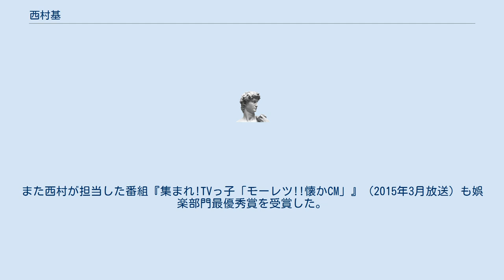西村基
西村 基（にしむら もと、1964年3月8日 - 2015年11月30日）は、兵庫県豊岡市出身のエフエムたじま（FMジャングル）のラジオパーソナリティ。
本名は西村 正昭（にしむら まさあき） 兵庫県豊岡市出身。
高校卒業後は豊岡市の地場産業である鞄卸業の会社に就職、営業を担当し関東地方など各地を回った後、FMジャングル開局の準備のために豊岡市に戻る。
そのため開局当初から関わりがあり、また2002年より放送局長も務めていた。
 2000年8月中旬までは、平日の朝・昼の番組では本名名義、平日夕方及び週末番組では「アニ丸」名義で出演していたが、同月下旬より「西村 基」名義に変更した。
 歌謡曲（特に1970年代～80年代）に詳しい。
 2015年11月30日、兵庫県豊岡市の自宅で心不全のため死去。
51歳没。
 2016年3月5日、19:00～22:00までFMジャングルで追悼番組を放送。
 同年4月28日、JCBA近畿地区協議会主催の第18回JCBA近畿コミュニティ放送賞初代パーソナリティ賞を受賞。
また西村が担当した番組『集まれ!TVっ子「モーレツ!!懐かCM」』（2015年3月放送）も娯楽部門最優秀賞を受賞した。